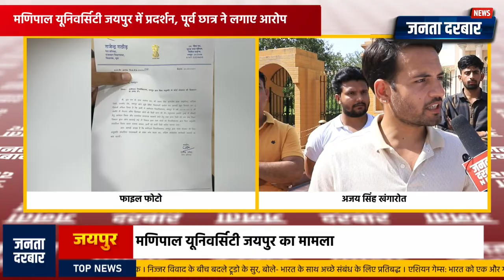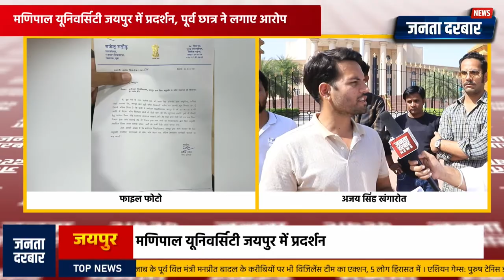मणिपाल यूनिवर्सिटी जयपुर में प्रदर्शन, पूर्व छात्र ने लगाए आरोप